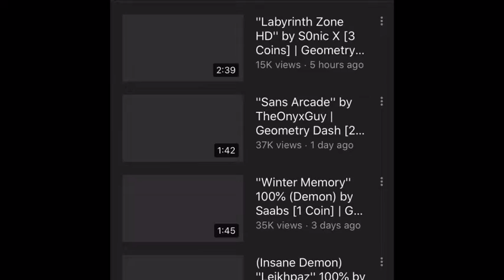How I got that many likes???